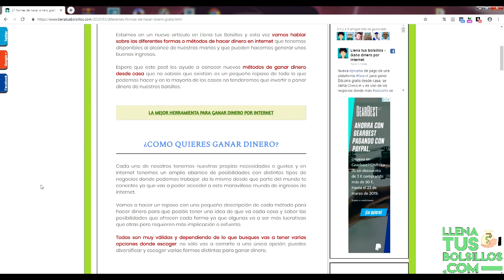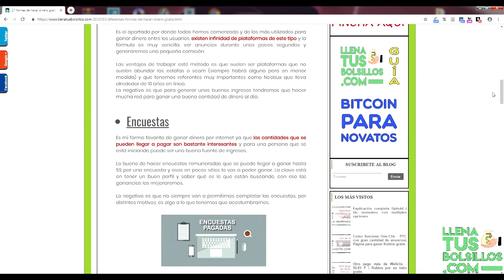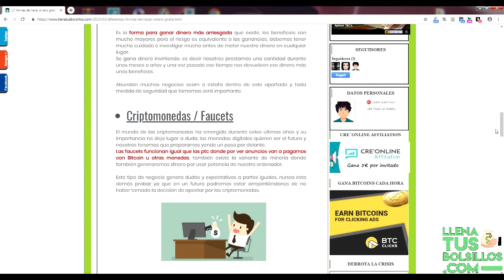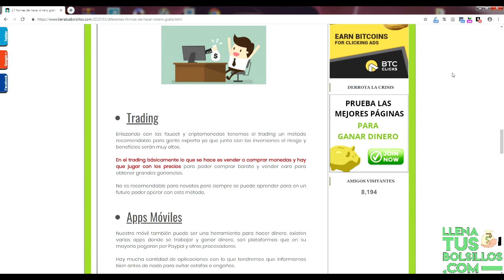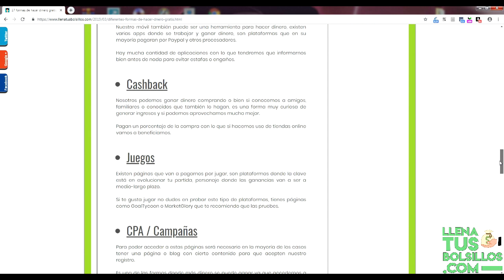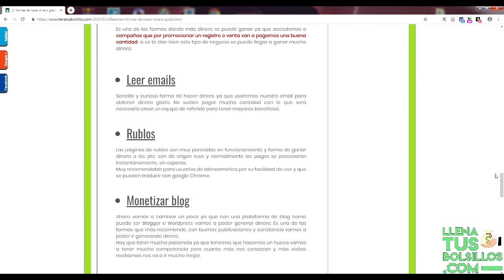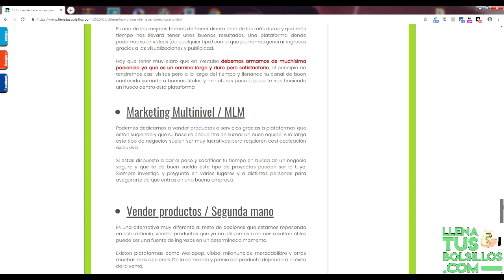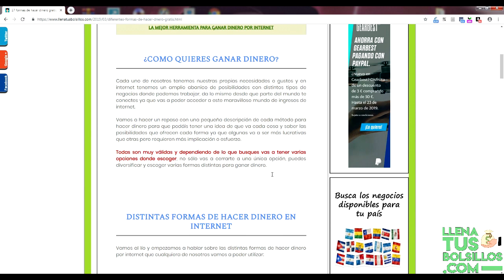17 formas distintas de ganar dinero por internet | Genera ingresos desde casa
🔴  NUEVO VÍDEO   🔴

17 formas distintas de ganar dinero por internet | Genera ingresos desde casa

Nuevo vídeo hablando de un tema muy interesante y es que en internet tenemos infinidad de formas diferentes de generar ingresos desde casa y el mayoría de casos gratis.

Internet es una mina de hacer dinero y nosotros lo tenemos al alcance de nuestras manos, puede haber muchas más formas de hacer dinero y tu tienes la oportunidad de aprovecharlo.